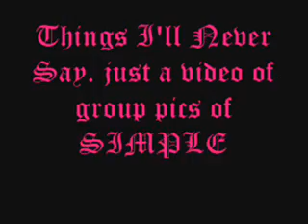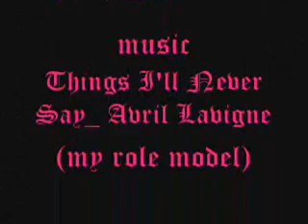Things I'll Never Say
i forgot one website in the end of this video but that pic has the name of that website on it.